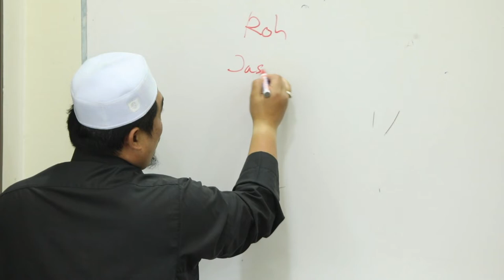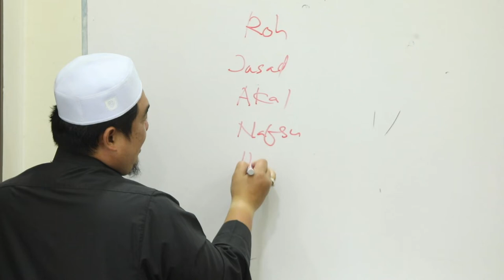Ustaz Amin - Asmaun Nabi SAW (93) Siratullah (ﺻﺮاط ﷲ) Jalan Menuju Allah SWT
Kuliah Nama-Nama Nabi SAW yang mempunyai 201 nama. Kuliah yang berlangsung di 2 tempat iaitu Masjid DiRaja Tengku Ampuan Jemaah Bukit Jelutong (MTAJ) & Surau Al Ittihadiyyah Seksyen 9 Shah Alam. Semoga kita semua mendapat manfaat dan kebaikan dari video diatas inshaallah amin ~ ADMIN